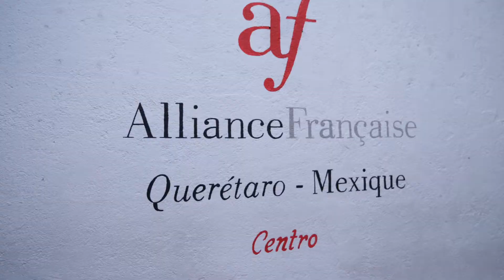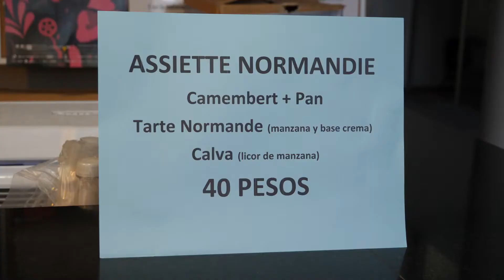Épisode 11 Normands autour du monde #2 par Théo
De la belle ville colorée de Querétaro à la grandeur de Los Angeles, Théo découvre et s'émerveille !
Mais Normands autour du monde, c'est surtout de belles rencontres normandes comme Yann, directeur de l'Alliance Française de Querétaro, Lounas, professeur des écoles à Los Angeles ou encore Laurent, qui fait pousser des avocats à Temecula.

Nos partenaires : France 3 Normandie, Paris-Normandie, France Bleu Basse-Normandie, France Bleu Haute-Normandie, France Bleu Cotentin Normandie-actu, Académie de Caen Rectorat, Académie de Rouen